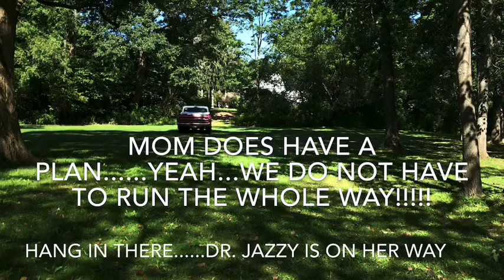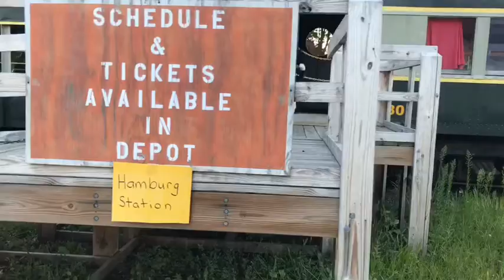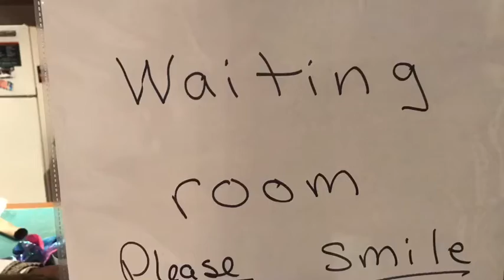DR JAZZY THE BEGINNING........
MADE TO GIVE SMILES ONE TAIL WAG AT A TIME.